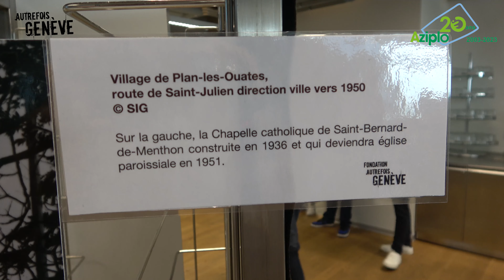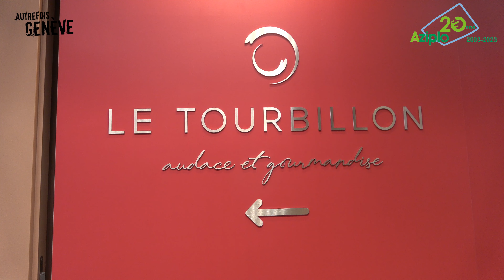20ans de l'AZIPLO, 2023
20ans de l'AZIPLO, le 22 juin 2023